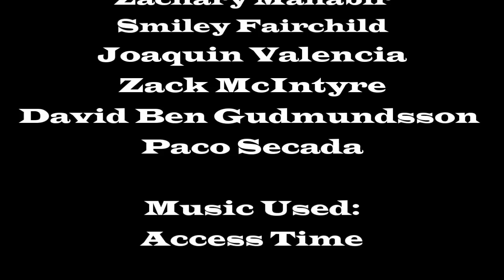Can I Kick It? Wrestling Kicks - Vol. 3